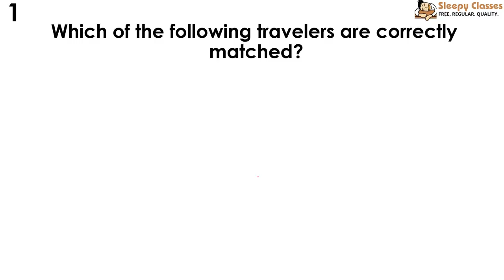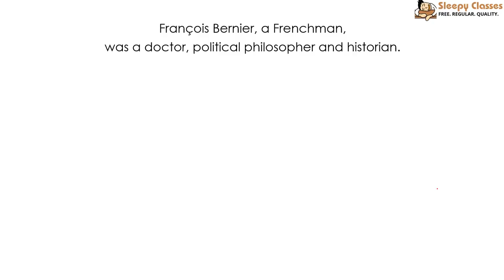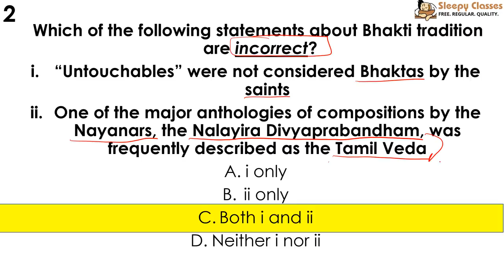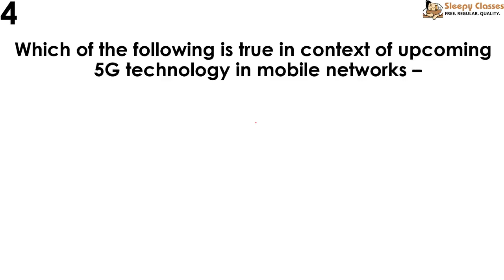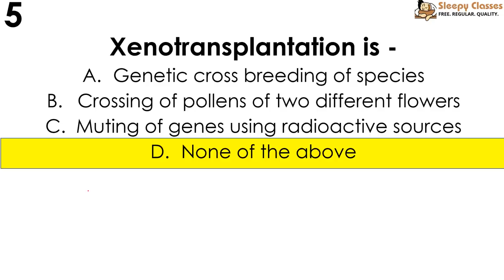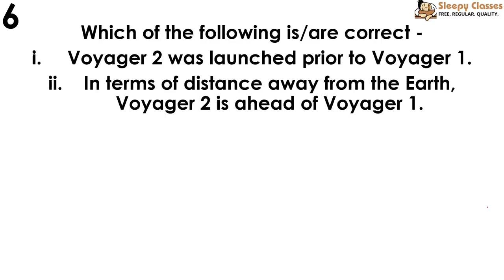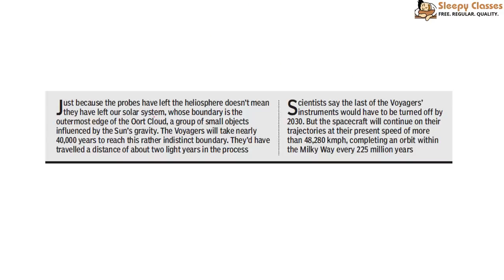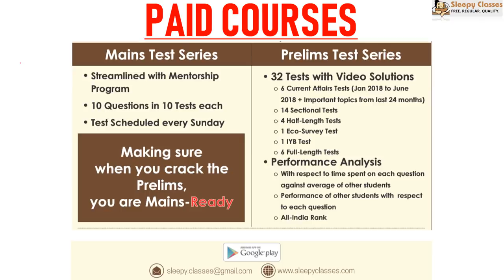Revamped PreMix - 166 Days to Prelims - HISTORY + Current Affairs